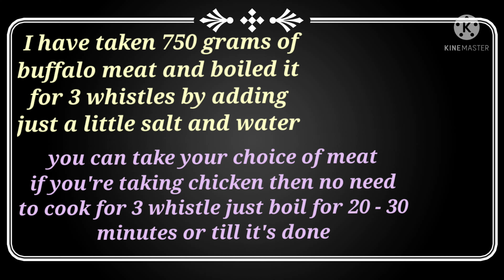How To Make Nepali Dish Spicy Buff Choila At Home With Smokey Flavor/nepalko piro buff choila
How to make nepali dish buff spicy choila at home/nepalko piro buff choila kasari banauni/nepalka tikha  buff choila bananeka tarika

(Ingredients)
1) Buff Meat 750 grams boneless
2) Onion 1 large size chopped
3) Coriander powder 2 tsp
4) Cumin powder 2 tsp
5) Turmeric powder 1/2 tsp
6) Black pepper powder 1/2 tsp
7) Garam masala powder 1/2 tsp
8) Chilli flecks 2 tsp
9) Garlic chopped 3 tbsp
10) Kashmiri chilli powder 2 tsp
11) Spicy chilli powder 2 tsp
12) Tomato 2 medium size cut into half
13) Handful of chopped coriander
14) Handful of chopped spring onion
15) One green chilli
16) Methi seeds 1 tsp
17) Mustard oil 4 - 5 tsp
18) Salt to taste
19) Lemon juice 1 tbsp
20) Oil 1 tsp to fry tomatoes
21) Schezwan pepper 6 -7

See you soon with another recipe till then happy cooking stay safe stay home have great day thank you 😊